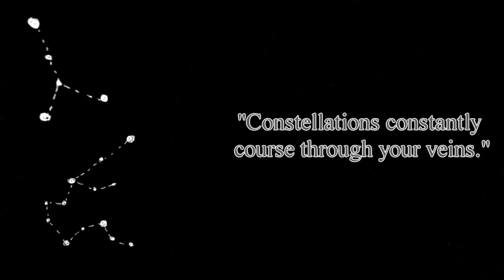Made of Stars | Writing Compilation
much animate much write much wow

Presenting a (semi) animated video showcasing my never-before-seen creative writing (ﾉ◕ヮ◕)ﾉ*:･ﾟ✧

The idea for a creative writing compilation was first an attempt to overcome writer’s block, but instead it took on a direction of its own. The phrases featured are from 2013 to 2016. A big thank you to one of my mates for narrating :)